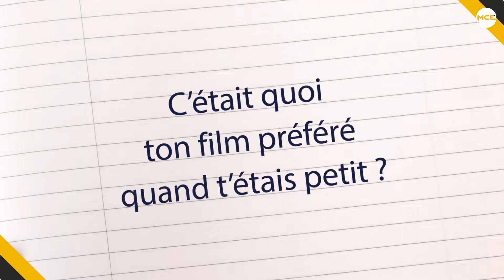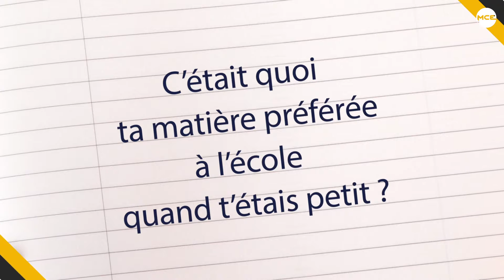Les souvenirs d'enfance de Rachid Badouri avec l'interview quand t'étais petit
L'humoriste Québécois revient, pour nous, sur ses souvenirs d'enfance